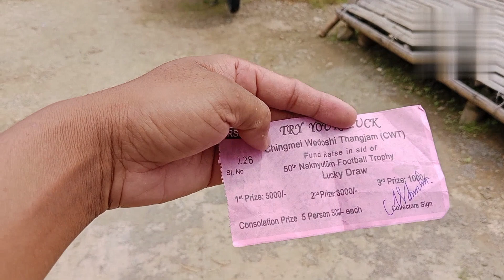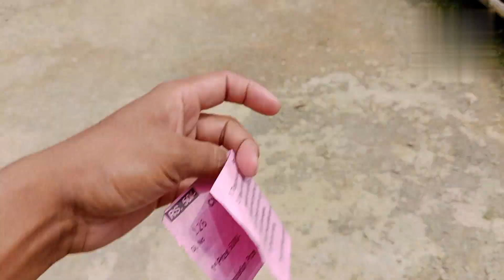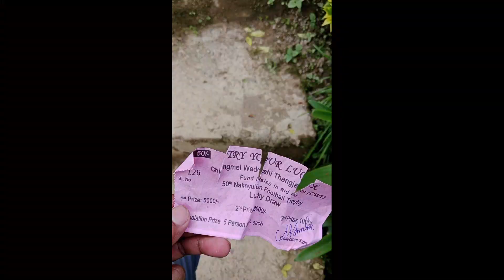Naknyu Festival Football Final Match